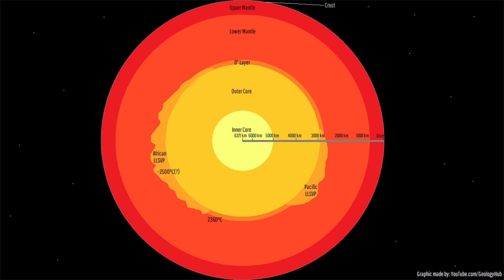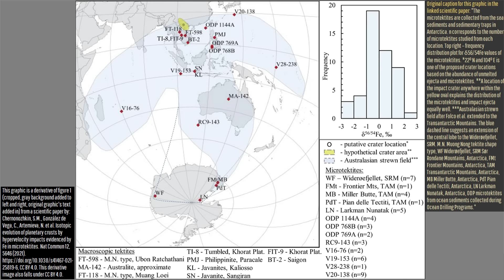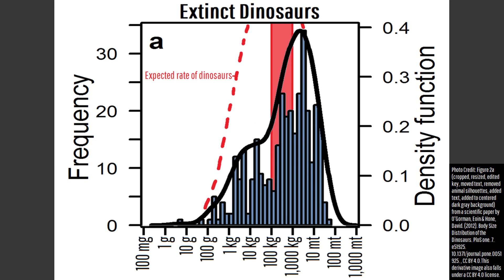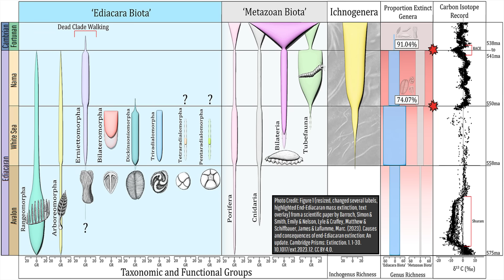You Likely Missed These Major Recent Scientific Discoveries...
During the last 5 years, a lot of major scientific discoveries have been made in the field of geology. Yet, not all of these discoveries are well known despite their significance. For example, did you know that we found the remains of another planet inside of the Earth? Today's video will discuss several of these major discoveries since 2020.

Thumbnail Photo Credit: Toni Rozinek, USGS, U.S. Geological Survey, Public Domain,

Sources/Citations:
[1] Chernonozhkin, S.M., González de Vega, C., Artemieva, N. et al. Isotopic evolution of planetary crusts by hypervelocity impacts evidenced by Fe in microtektites. Nat Commun 12, 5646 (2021).
[2] Andrea Verolino, Susanna F. Jenkins, Kerry Sieh et al. Assessing Volcanic Hazard and Exposure at Obscure Volcanic Fields: A Case Study from the Bolaven Volcanic Field, Laos, 11 October 2021, PREPRINT (Version 1) available at Research Square CC BY 4.0.
[3] O'Gorman, Eoin & Hone, David. (2012). Body Size Distribution of the Dinosaurs. PloS one. 7. e51925.
[4] Purwandana, Deni & Ariefiandy, Achmad & Imansyah, M. & Seno, Aganto & Ciofi, Claudio & Letnic, Mike. (2016). Ecological allometries and niche use dynamics across Komodo dragon ontogeny. The Science of Nature. 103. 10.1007/s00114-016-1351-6.
[5] Napoli, James. (2021). THE MISSING DIVERSITY OF THE DINOSAUR FOSSIL RECORD. 10.1130/abs/2021AM-368313.
[6] Thomas R. Holtz Jr.. 2021. Theropod guild structure and the tyrannosaurid niche assimilation hypothesis: implications for predatory dinosaur macroecology and ontogeny in later Late Cretaceous Asiamerica1. Canadian Journal of Earth Sciences. 58(9): 778-795.
[7] Voris, J.T., Zelenitsky, D.K., Kobayashi, Y. et al. A new Mongolian tyrannosauroid and the evolution of Eutyrannosauria. Nature (2025).
[8] David G. Horvath, Pranabendu Moitra, Christopher W. Hamilton, Robert A. Craddock, Jeffrey C. Andrews-Hanna,
Evidence for geologically recent explosive volcanism in Elysium Planitia, Mars, Icarus, Volume 365, 2021, 114499, ISSN 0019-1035,
This paper was the source of the (extreme possibly young end age of) Mars's youngest volcanic eruption.
[9] VEIs, dates/years, and bulk tephra volume estimates for volcanic eruptions shown in this video which were assigned a VEI 4 or larger (and are not the 1831 eruption of the Zavaritzki Caldera) are sourced from the LaMEVE database (British Geological Survey © UKRI), Used with Permission
[11] Darroch, Simon & Smith, Emily & Nelson, Lyle & Craffey, Matthew & Schiffbauer, James & Laflamme, Marc. (2023). Causes and consequences of end-Ediacaran extinction: An update. Cambridge Prisms: Extinction. 1. 1-30.
[12] Chase, Brandon & Unsworth, M. & Atekwana, Estella & Evans, Rob & Zhu, J.. (2023). Magnetotelluric Imaging of the Lithospheric Structure of the Southern Oklahoma Aulacogen: Evidence for Long‐Term Weakening Caused by Rifting. Journal of Geophysical Research: Solid Earth. 128.
[13] Bono, Richard & Tarduno, John & Bunge, Hans-peter. (2019). Hotspot motion caused the Hawaiian-Emperor Bend and LLSVPs are not fixed. Nature Communications. 10.
[14] Ward, J., Nowacki, A., & Rost, S. (2020). Lateral velocity gradients in the African lower mantle inferred from slowness space observations of multipathing. Geochemistry, Geophysics, Geosystems, 21, e2020GC009025.
[15] NOAA